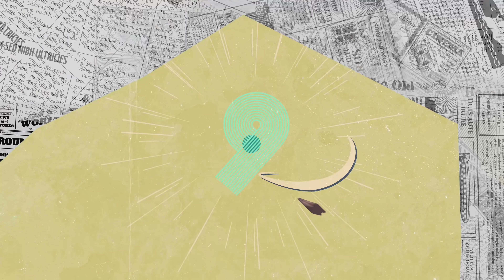10 fatos sobre o Bardock, o lendário pai do Goku!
Em mais de 30 anos de história, diferentes personagens de Dragon Ball conquistaram espaço no pódio dos mais queridos, mais odiados e mais lembrados. Só que tem um personagem em específico que gera muitas perguntas desde a década de 90, o Bardock, pai do Goku! Mesmo complexo, ele conquistou os fãs sem muito esforço, e aparentemente, terá grande importância no atual arco de Dragon Ball Super! Vem conferir 10 fatos sobre o personagem que você precisa saber!

ROTEIRISTA: Victor Lisita / EDITOR DE VÍDEO: Afonso Nunes / ILUSTRADOR (THUMBNAIL): Marcos Tulio / DIRETOR DE FOTOGRAFIA/OPERADOR DE CÂMERA: Francisco (Sombra) / ASSITENTE DE CÂMERA: Carlos de Freitas / ASSISTENTE DE CÂMERA: Yury Thalysson Santos / ASSISTENTE DE ESTÚDIO: Danyllo Freitas / CINEGRAFISTA: Filipe Narezzi / AUXILIAR TÉCNICO: Osvaldo Freitas (Tracajá) / PRODUTOR: Thales da Guarda / GERENTE DE PRODUÇÃO: Augusto Ijanc / CAPTAÇÃO E EDIÇÃO DE ÁUDIO: Marlúcio Rezende / CHEFE DEP. YOUTUBE: Will Rodrigo /  REVISÃO DE ROTEIROS: Maurício Moreira / PRODUTOR EXECUTIVO: Luiz Phellype Alves